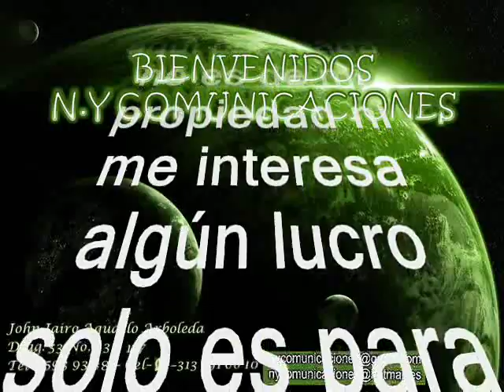Tristeza, pena y dolor – Abilio Bermúdez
Amigos suscriptores del canal: buenos días, buenas tardes y buenas noches donde quieran que se encuentren tengan ustedes un caluroso tropical saludo. Hoy voy a publicar un regalo musical una joya exclusiva de nuestro suscriptor: JHON FREDY MONCADA MONCADA, esta es una obra musical única, Hoy les dejo a consideración este precioso tema en el swing y la cadencia de una gran orquesta originaria de nuestro país hermano Ecuador.  Rico para bailar y escuchar titulado: “Tristeza, pena y dolor”, interpretado Por: La orquesta de Abilio Bermúdez y su conjunto : Abilio Bermúdez fue un músico y compositor quizás el más fecundo que ha tenido el Ecuador especializado en temas criollos en ritmos de pasillo, bolero y vals, que fueron grabados e interpretados por los más afamados artistas nacionales.  Entre sus composiciones más conocidas se destacan los pasillos “Hasta Cuando Corazón”, “Mi Regreso”, “Una Lágrima y un Adiós” y “Por tu Amor que se Fue”; los boleros “Morena Linda”, “Tragedia”, “Un Bolero para Ti” y “Mi Amante”; y los valses “Tú y el Alcohol”, “No me Mientas” y “Celos”y el popular sanjuán: La chicha de la santa.. Este tema tropical es otro caramelito escaso como ya es costumbre en este canal una joya de antología proveniente del Ecuador. El tema es aportado por nuestro suscriptor: JHON FREDY MONCADA MONCADA; sin spots, ni ruidos, ni variación alguna en la velocidad de grabación, que deterioren la calidad de esta bella melodía.
DIOS lo bendiga señor: JHON FREDY MONCADA MONCADA en Apía -Risaralda - Colombia por este tremendo aporte en pro de nuestros suscriptores y visitantes sus temas han tenido una gran acogida y aceptación.